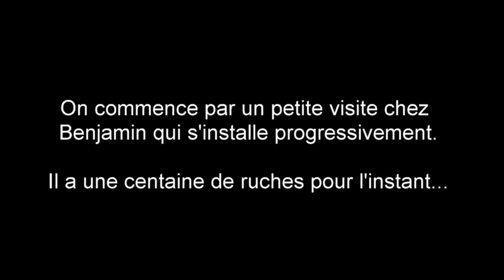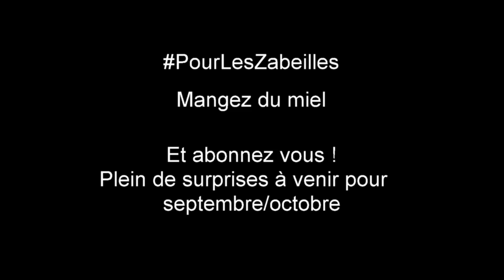Une SAISON aux ABEILLES en CORSE ! Visite chez Pierre Carli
résumé d'une semaine très très speed en Corse à la rencontre des apis et des abeilles corses.